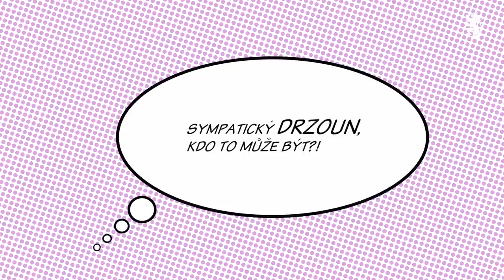Blažek S/S 2015 - Backstage video - Leoš Mareš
Backstage video z focení kolekce Spring summer 2015. Představení hlavních částí kolekce, zapracovaných do zajímavého příběhu.

Produkce: PAVLEYE ARTIST MANAGEMENT
Kamera: MICHAL KRUMPÁR
Střih a režie: JAKUB JAHN